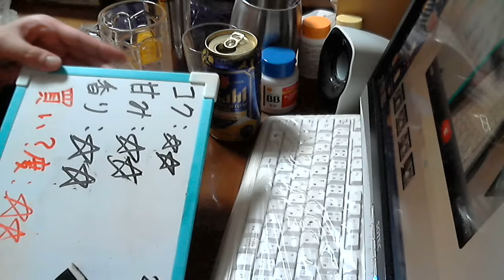酒好きな新潟人の飲酒動画 part1031 ドライプレミアム 初仕込みプレミアム 【生ビール】